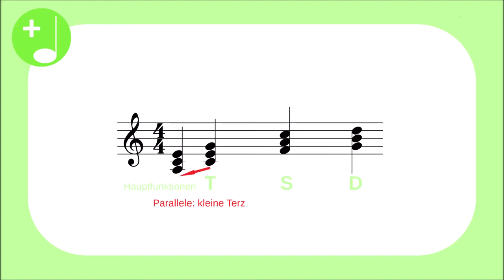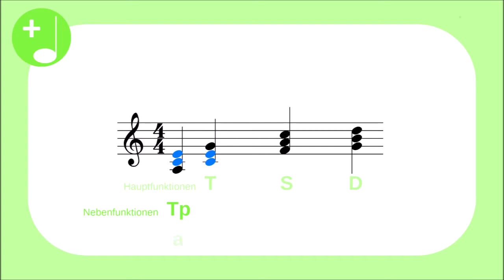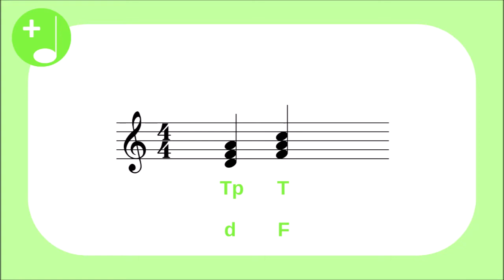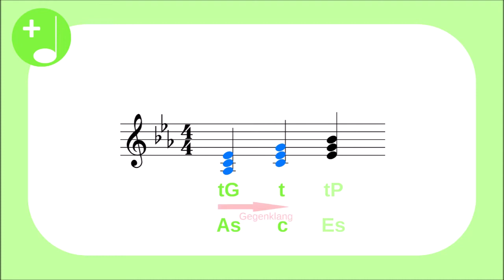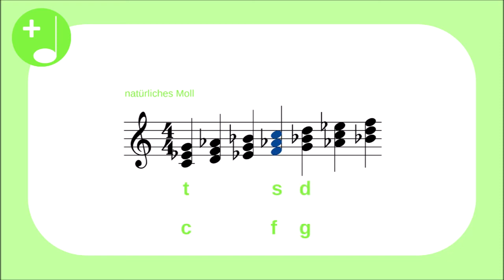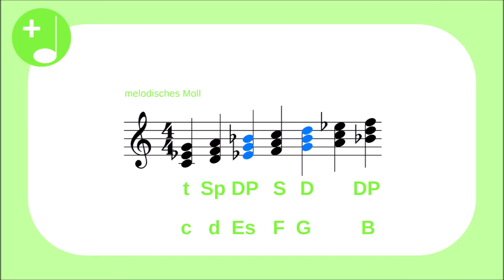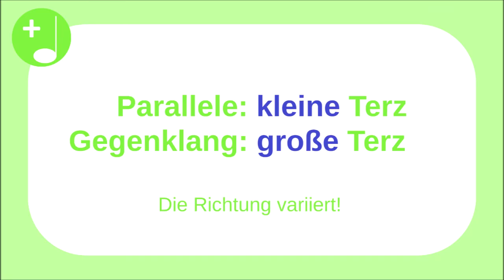Funktionstheorie #3: Nebenfunktionen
Die Nebenfunktionen leiten sich in der Funktionstheorie von den Hauptfunktionen ab - daher sind sie recht leicht zu bilden. Schwierigkeiten bergen lediglich die Nebenfunktionen in Moll.
Noch Fragen? Gerne fragen!